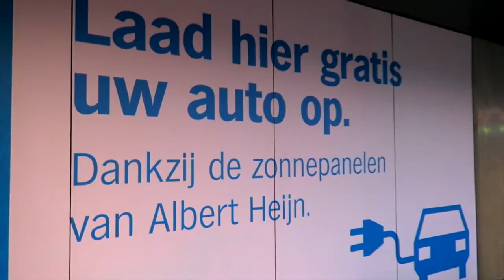Geen koffie valt zwaar | 7 DAY RECHARGE VLOG #2 | diesnaloomans.nl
In deze eerste 2 dagen van de 7dayrecharge heb ik het erg zwaar met mijn hoofdpijn doordat ik geen koffie mag. Het gezond eten gaat ons wel erg goed af. Ook voel ik mij de volgende dag al stukken beter. Kijk je mee wat wij allemaal moeten doen?
ღ Wil jij ook een recharge week doen? Ik heb een leuke korting actie voor jou! Ga naar - korting code: FG2017Diesna (10,- korting op de lopende actie met FitGirls) Lets DO THIS!

Ik ben Diesna Loomans (31) en ik maak video's over:
ღ FITNESS-FUN-FASHION-FOOD.